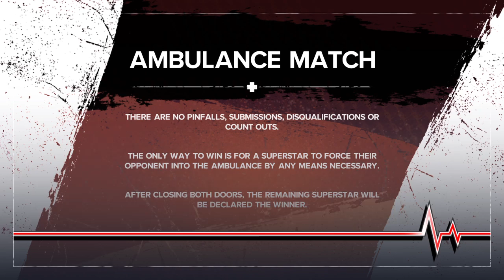Cassandra vs sam (AMBULANCE match)